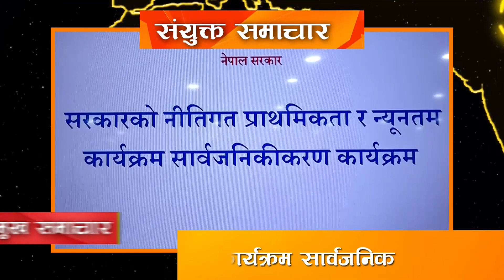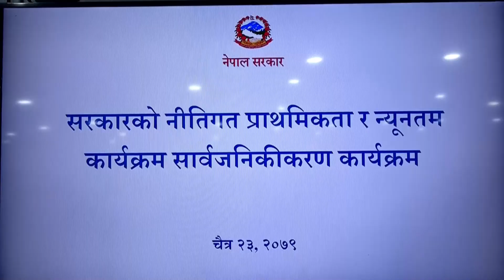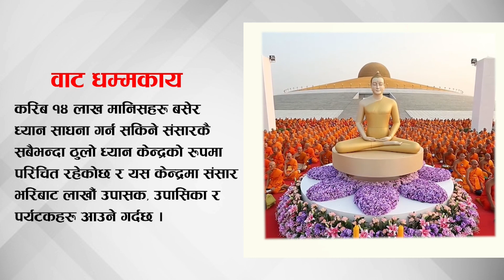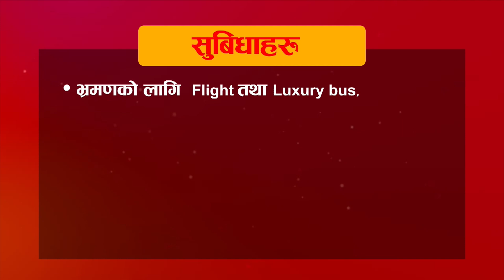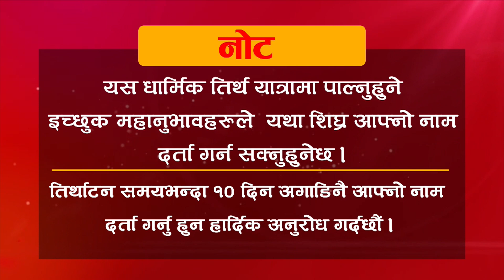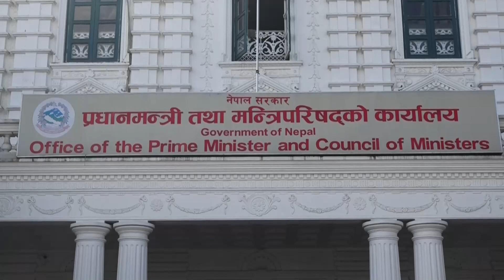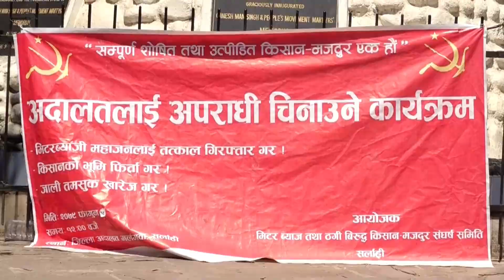संयुक्त समाचार | २३ चैत २०७९, बिहिवार | Collective News | 6 April 2023 | Dharma TV